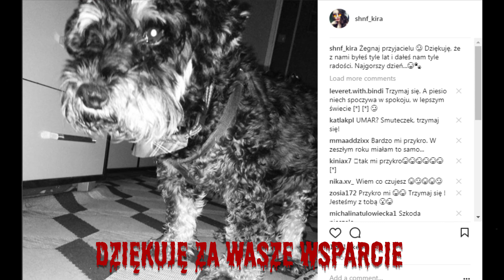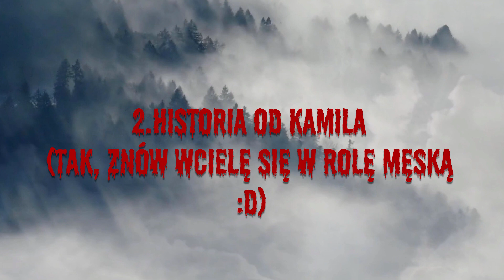Doświadczenia podczas narkozy & Pułapka w lesie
💀Korespondencja:
Karolina Dyga
25-113 Kielce 3